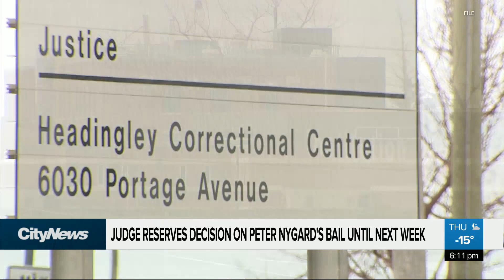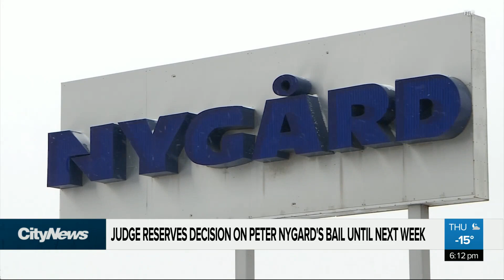Bail hearing for Peter Nygard pushed back another week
Canadian fashion mogul Peter Nygard will have to wait another week to find out if he will be released from a Manitoba jail. Nygard is facing charges of sexual assault and racketeering in the United States.